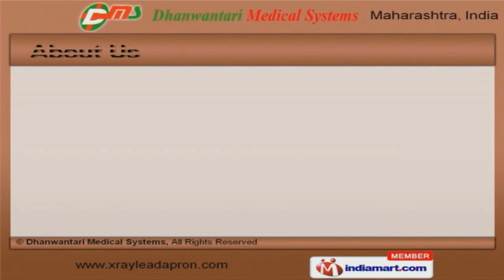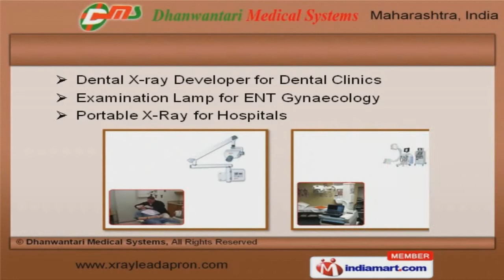Medical Instruments By Dhanwantari Medical Systems, Mumbai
Welcome to Dhanwantari Medical Systems, Manufacturer and Exporter of Biomedical and Hospital Equipments. The company was incorporated in 2006 at Mumbai. Our products are applicable in Government Hospitals, Medical Laboratories and other areas. Assured quality products, Good logistics and transportation facilities make us the first choice of our clients. We offer a vast range of X-Ray Units, Portable and Mobile X-Ray Machines. Our Dental Products, Digital Radiography and X-Ray Accessories are extremely reliable. We offer Gynecology Products, Cardiology and Anaesthesia Equipment that are superior in performance. Laboratory Products and Hospital Equipments offered by us are available at industry leading prices. Along with that we offer Baby Scales and Lead Apparels that are reckoned all over the world for their superb quality. We also provide Portable X-Ray for Hospitals that are nothing but the best solution for all your needs.